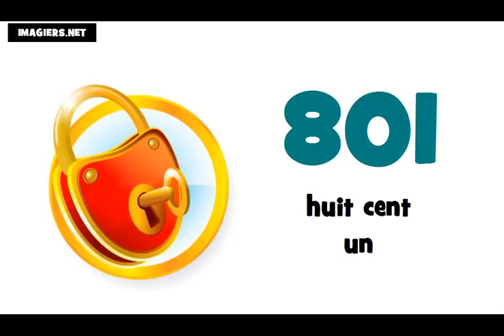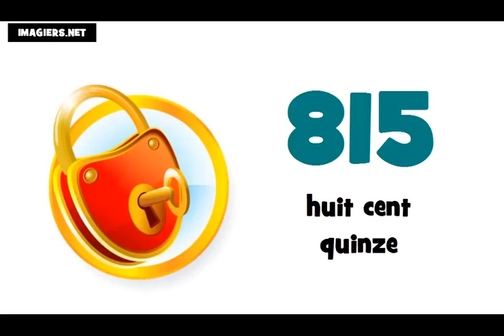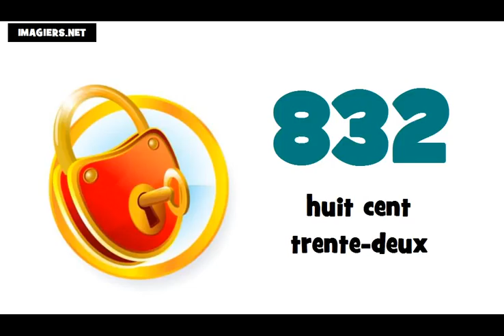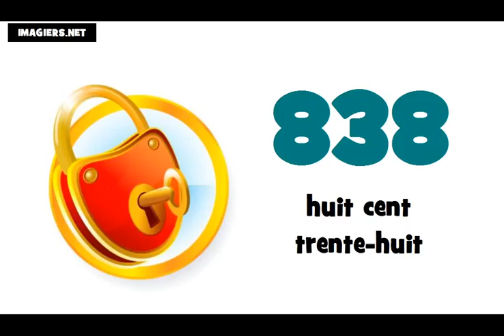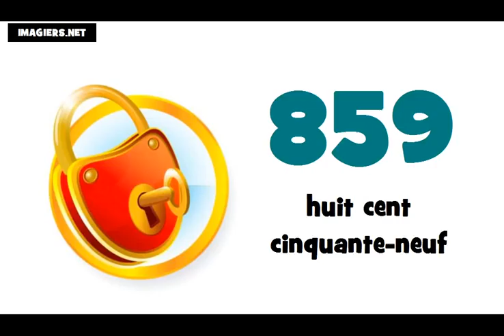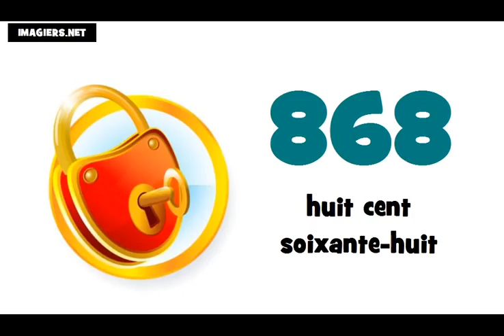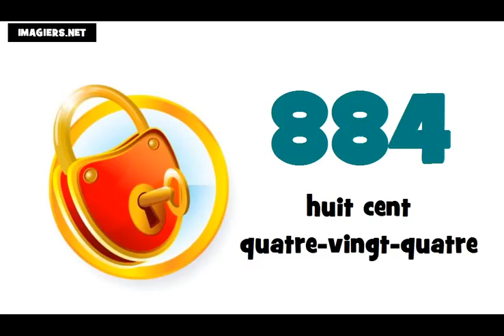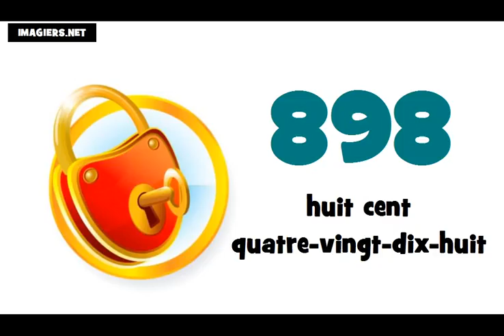☺ Nauka francuskiego ★ 800 ► 900